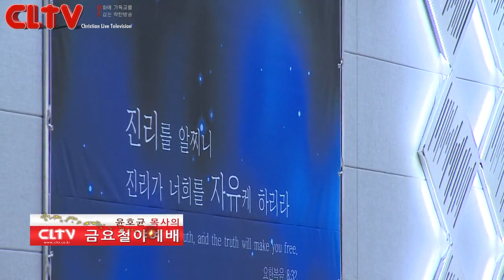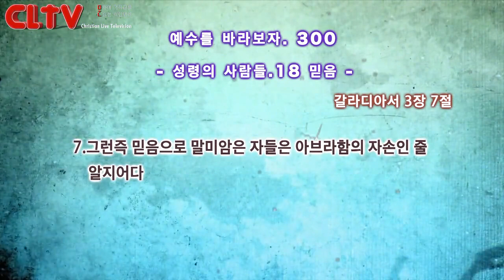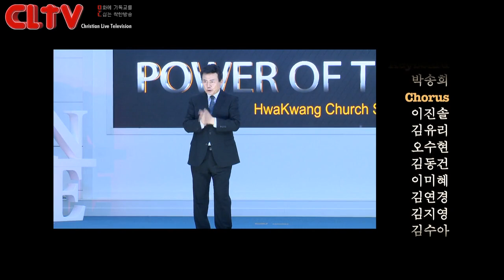CLTV 파워금요예배ㅣ예수를 바라보자(300회)ㅣ'성령 시리즈 18'(믿음)ㅣ화광교회(윤호균 목사)